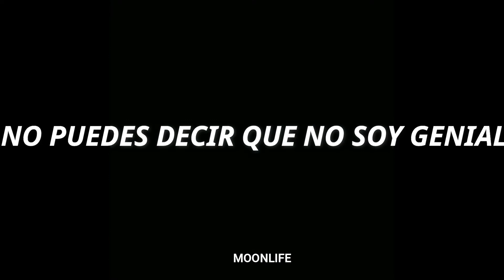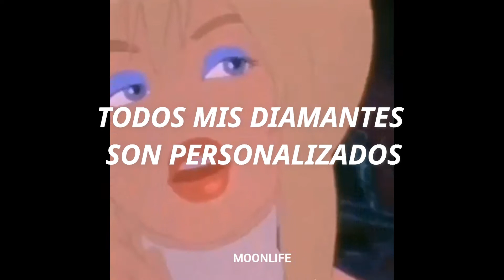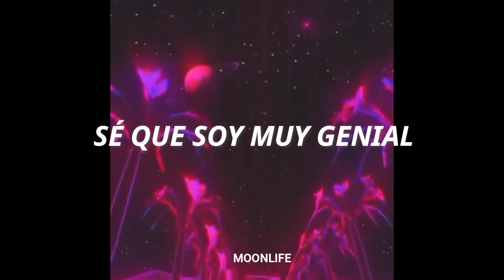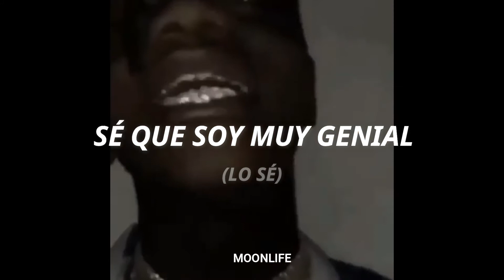Canción del Time Warp Scan de Tik tok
Gucci Mane, Bruno Mars, Kodak Black - Wake Up In The Sky